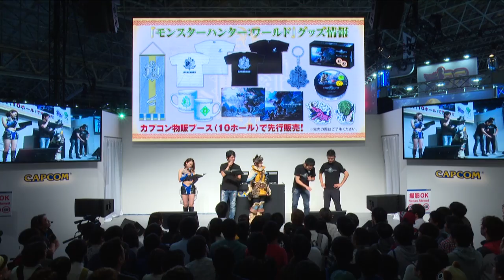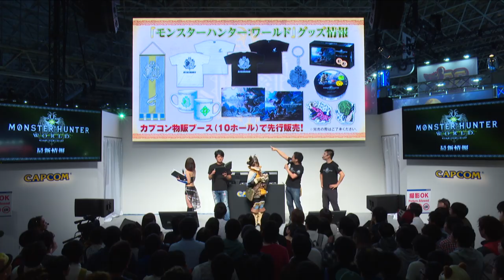【TGS2017最速アップ】『モンスターハンター：ワールド』スペシャルステージ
※この動画は2017年9月23日（土）にWEB生放送した番組を録画・編集したアーカイブ版です。
　動画中のゲーム画面は開発中のものです。また、実際の画質・解像度とは異なります。

カプコンＴＶ！スタッフが
東京ゲームショウ2017の会場より最速でお届け！

●出演者
辻本良三プロデューサー
藤岡要エグゼクティブ・ディレクター/アートディレクター
徳田優也ディレクター

■カプコンＴＶ！番組概要
YouTube Live、Twitch、FRESH!とニコニコ生放送でお届けするカプコン公式のWEB番組「カプコンTV！」。

毎月、第1・第3水曜のよる8時より生放送中です！